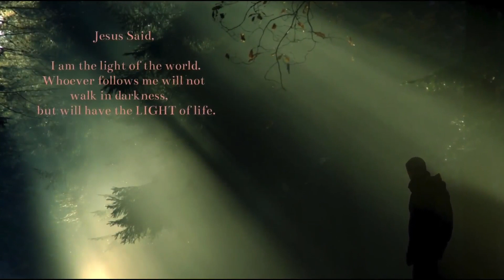史徒堂觀念5：寺院升國旗唱國歌是真愛國還是投名狀？（潘露史徒堂總第505期，史徒堂觀念5）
联系本人请加
电报推特@peterpan20181，
微信wdsj269，
寺院升国旗唱国歌是真爱国还是投名状？
支持尼姑出嫁和尚娶妻，暗地里乱搞，还不如合法化。装逼过度反而适得其反。